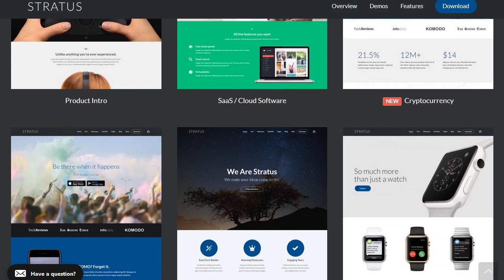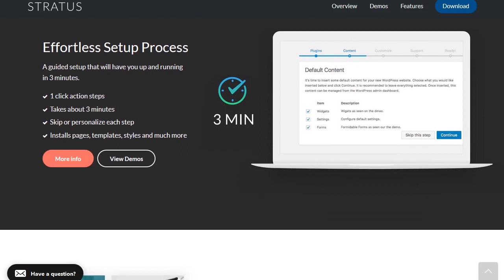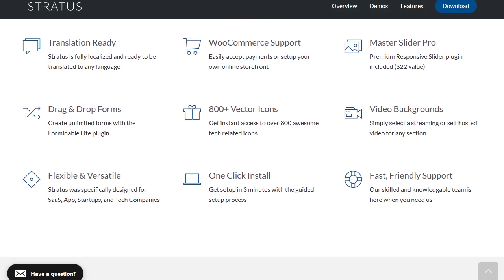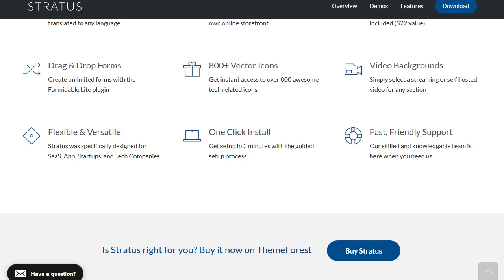App, SaaS and Software Startup Tech Theme - Stratus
The multi-use App, SaaS, Tech Startup Theme!

Stratus is a premium WordPress theme, designed specifically for App and SaaS companies, startups, product development companies, and businesses with a specific focus on lead generation, product and service showcasing as well as all the important features you need to make your business successful.

Live Drag and Drop Builder

No need for backend editing - with Stratus you can build your whole site in the frontend using the Elementor live page builder.

Immediately see your changes and additions with no delay!

* 40+ widgets
* 20+ modular templates
* Unlimited design options

Effortless Setup Process

A guided setup that will have you up and running in 3 minutes.

* 1 click action steps
* Takes about 3 minutes
* Skip or personalize each step
* Installs pages, templates, styles and much more

Premium Design for Tech Startups

App, SaaS, Tech Startup, Entrepreneur, Corporate, Microsite, Landing page, Kickstart Campaign, Shop, Multiuse. Product Development, Lead Generation, Product and Service Showcasing and so many more.

Live Theme Options Customizer

Build and customize theme options live, with customizer.

* Easy to use, just point and click
* Instant updates with live preview
* Slick controls

Features

* Beautiful responsive design
* Easy to use Page Builder
* Robust Theme Options Panel
* Full WooCommerce support
* Includes Master Slider Pro ($20 Value)
* Touch optimized sliders
* Easily create unlimited forms (optional plugin).
* 25+ shortcodes based on Bootstrap
* Built-in support for Google Fonts with 700+ fonts
* Includes Glyphicons Pro with 1000+ icons
* Boxed or Wide layout option
* Sticky header for quick navigation (optional)
* Easy content import

Technical Specs

* WooCommerce Ready
* Formidable Ready
* WPML Ready (.po files included)
* Demo content included! (xml file)
* PSD file included

Changelog
Version 3.2.1 - March 18, 2018
* Text Editor widget: Fixed issue where Style tab did not affect content
* Header widget: Added option for divider line / separator
* Updated styling to support WooCommerce 3.3
* Sidebar widget: Fixed issue where widgets had wrong styling
* Corrected styling for one-page anchor links in menu
* Corrected spacing for areas where multiple buttons appear
* Service Block widget: Corrected link styling
* Corrected issue where Search Results page header did not display correctly
Version 3.2.0 - January 21, 2018
* 3 NEW Homepages - Cryptocurrency, Video Slider, and Masonry Blog
* Improved demo content import flow
* Fixed bug with responsive styling for some buttons